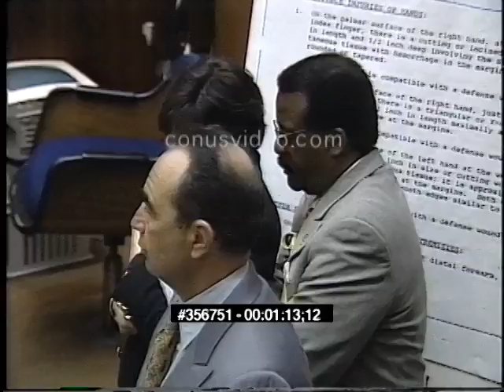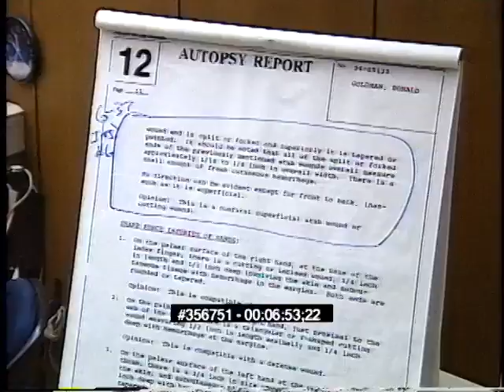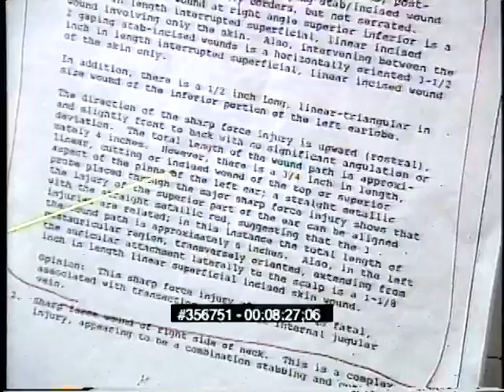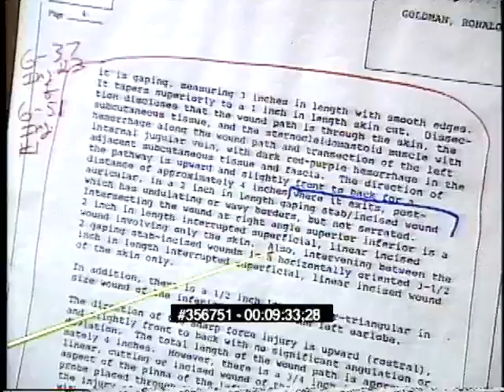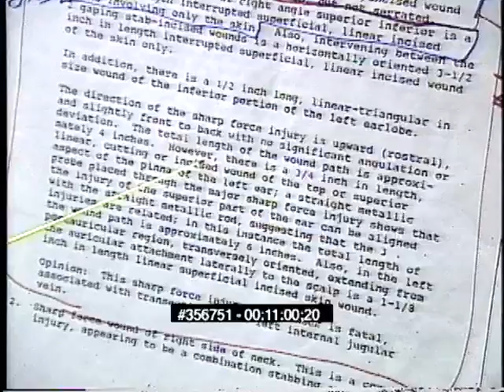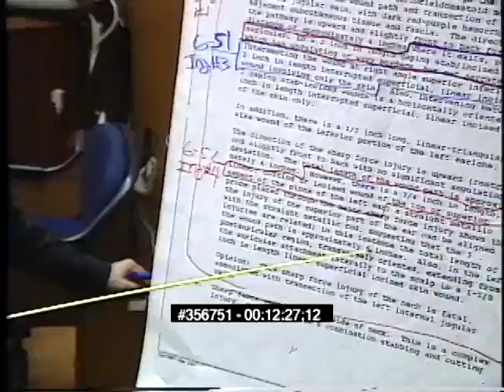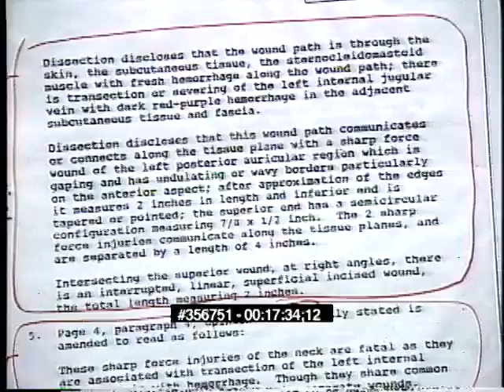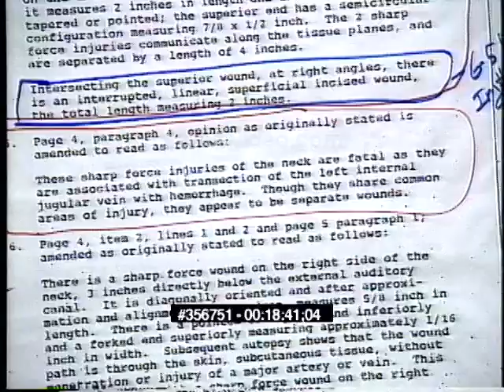OJ Simpson Trial - June 9th, 1995 - Part 2 (Last part)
OJ Simpson criminal trial from June 9th, 1995.  (Brian Kelberg, Testimony From Witness Lakshmanan Sathyavagiswaran, Raw, Uncut)